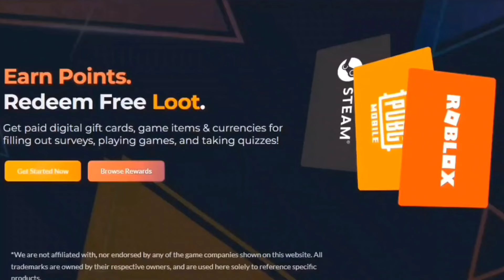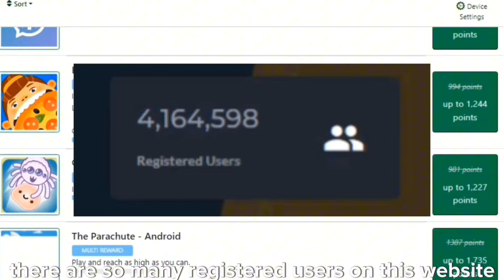NEW FREE ITEMS ON ROBLOX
GET THESE FREE ITEMS IN ROBLOX NOW 2024
CUTE PINK FREE ITEMS IN ROBLOX 2023
NEW FREE ITEMS IN ROBLOX 2023
NEW FREE HAIR AND ITEM IN ROBLOX 2023
NEW ITEM AND HAIR ON ROBLOX

new free items in roblox 2024 fashion klossette